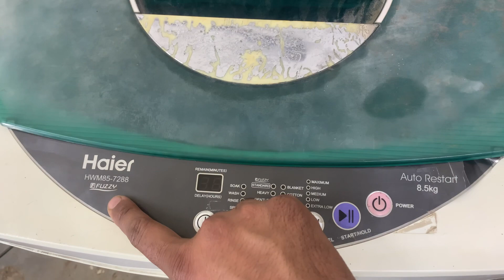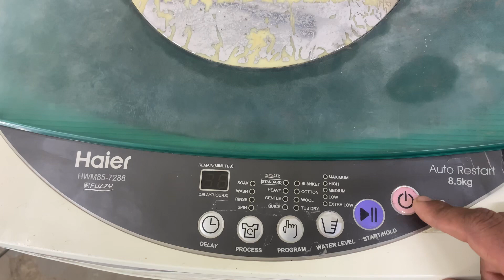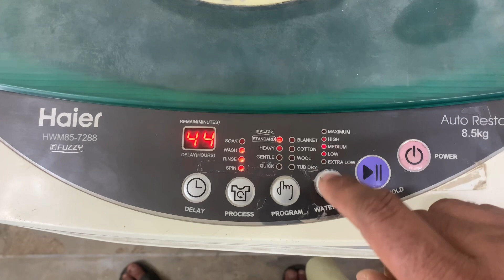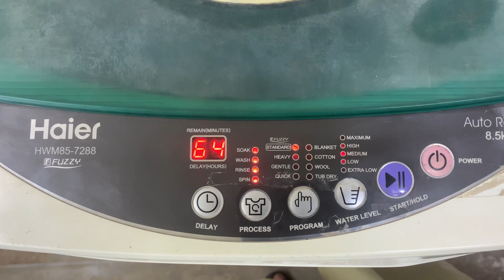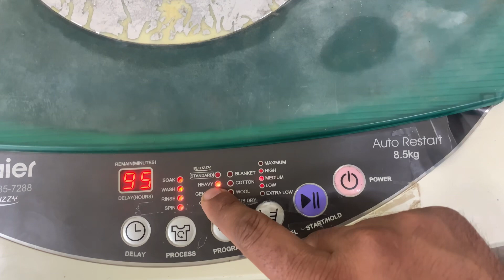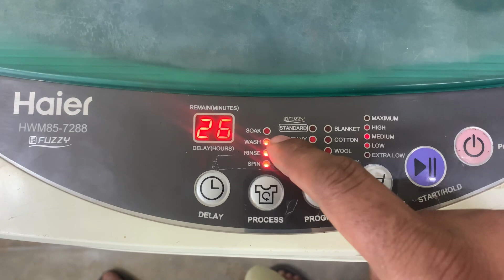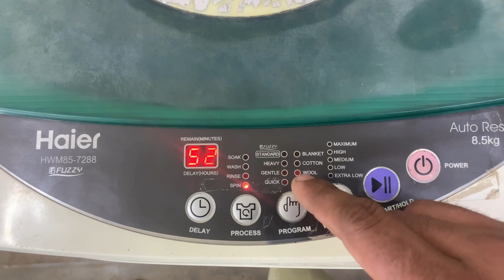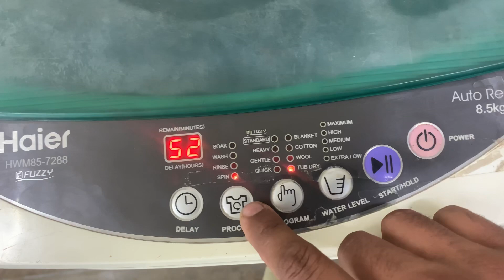Haier automatic washing machine HWM85-7288 use guide & full demo Urdu Hindi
In this video, I have told you how you can use a higher automatic washing machine and how to use the display on it and what are its functions.

Haier fully automatic washing machine model number = HWM85-7288 use guide & full demo step by step

Haier washing machine use guide
Haier automatic washing machine setting & all functions
How to use haier washing machine

Haier automatic washing machine setting & all functions & use guide

Haier
HWM85-7288
日FUZZY
REMAIN(MINUTES)
DELAY(HOURS)
DELAY
SOAK O WASH O
RINSE O
SPIN O
BFUZZY
STANDARD
HEAVY
GENTLE
QUICK
O MAXIMUM
BLANKET
O HIGH
O MEDIUM
COTTON
O LOW
WOOL
• EXTRA LOW
• TUB DRY:
PROGRAM.
WATER LEVEL START/HOLD
PROCESS
Auto Restart
8.5kg
POWER